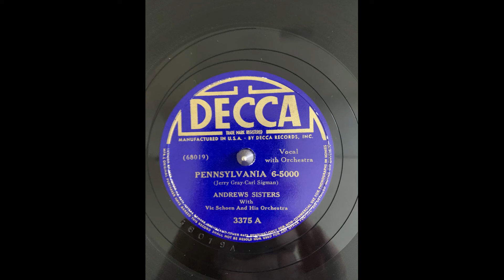Andrews Sisters Pennsylvania 6-5000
Decca 3375 A (68019 A)

Recorded 8/28/1940 with Vic Schoen and his Orchestra